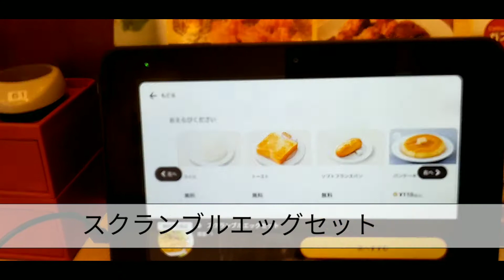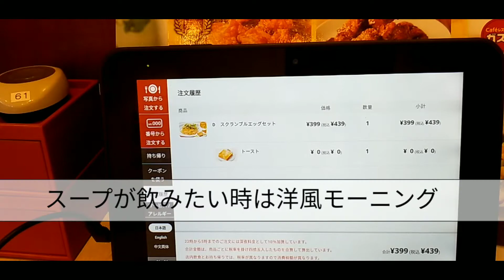ガストモーニングへ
週に一度利用します。ガストモーニング、フリードリンクはありがたいです。